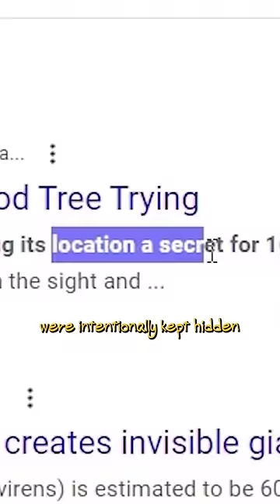I Explored the Dark History of Earth’s Largest Organism.. 🌲